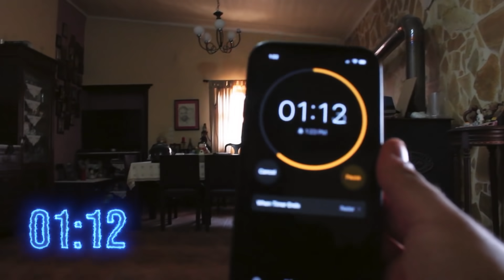ΟΣΕΣ ΠΡΟΚΛΗΣΕΙΣ ΚΑΝΕΙ.. ΤΟΣΑ *ΧΡΗΜΑΤΑ* ΘΑ ΠΑΡΕΙ !!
Hellooo... Στο σημερινό βίντεο, έβαζα κάποιες προκλήσεις στον αδελφό μου. Για κάθε μία πρόκληση που θα έκανε, του έδινα το αντίστοιχο ποσό. Πόσες προκλήσεις έκανε; Πόσα χρήματα κέρδισε; Δείτε το βίντεο για να μάθετε και να πεθάνετε στα γέλια 😀 Ελπίζω να σας άρεσε το βίντεο. Δεν θα σας πω τίποτα παραπάνω, απλά τσεκάρετε τα παρακάτω links.

⭐Μπορείς να με ακολουθήσεις στο Instagram για να ενημερώνεσαι για πολλά πράγματα

⭐Ελα στην παρέα μας στο Discord για να μιλάμε και να παίζουμε κανένα παιχνίδι

To όνομα μου είναι Πανάγιος, μένω στην Κρήτη, είμαι 17 χρονών και ο σκοπός μου είναι να σας κάνω να χαμογελάτε και θα διασκεδάζετε με τα κωμικά βιντεάκια μου!
(Τον εξοπλισμό μου και τα προγράμματα που χρησιμοποιώ, μπορείς να τα βρεις στο gaming κανάλι)